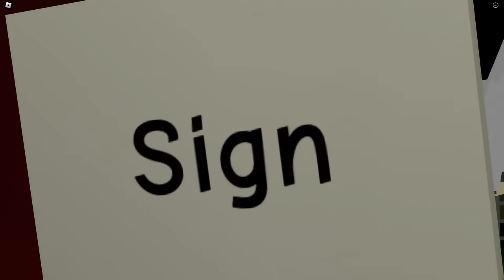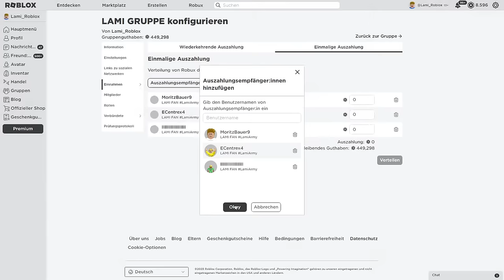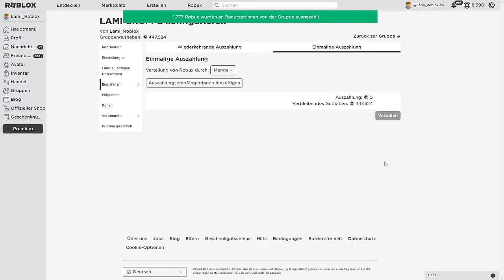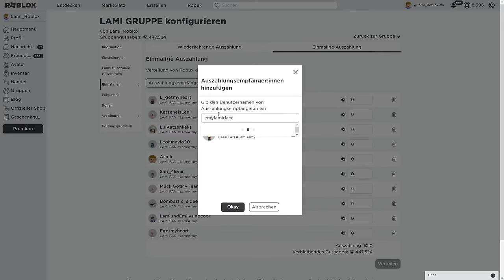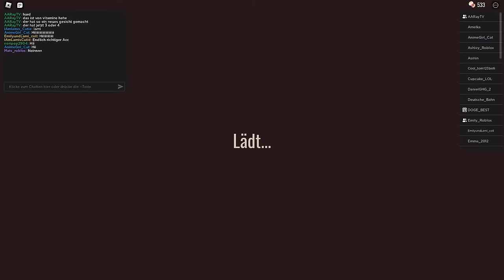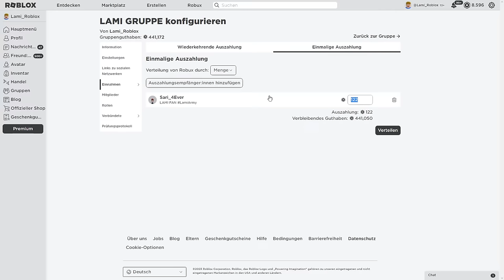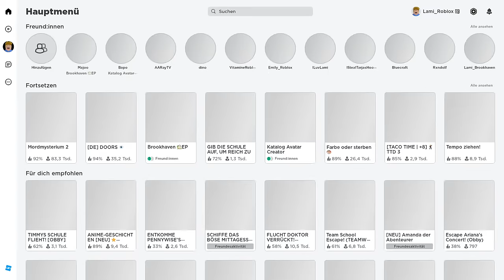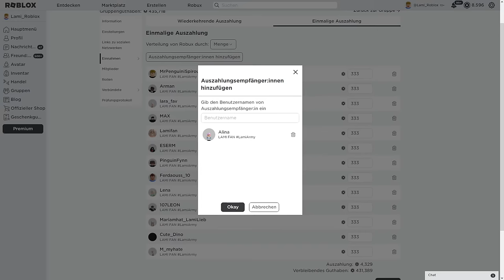LAMI & EMILY spielen LIVE mit EUCH in BROOKHAVEN! (Roblox Brookhaven 🏡RP | Story Deutsch)